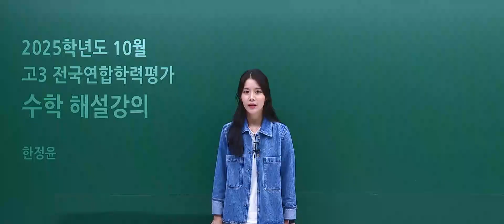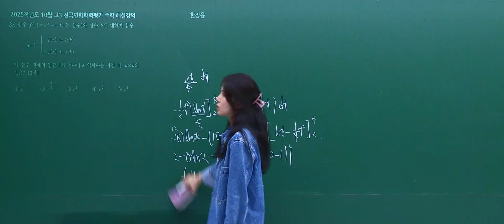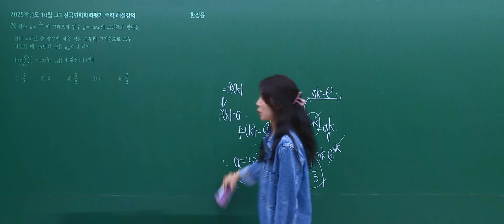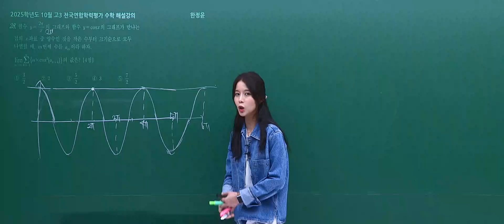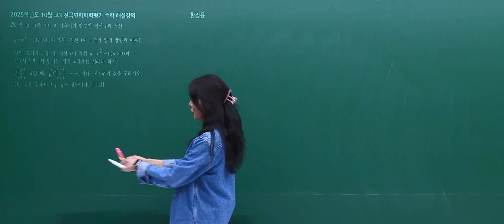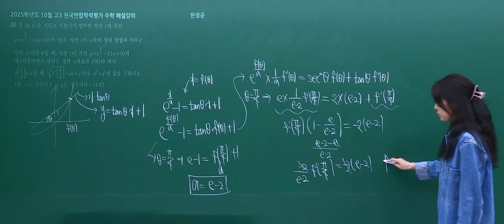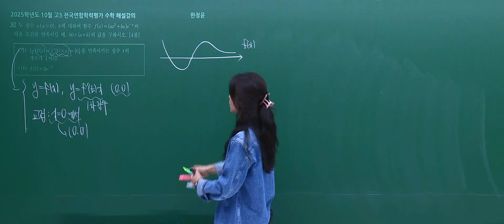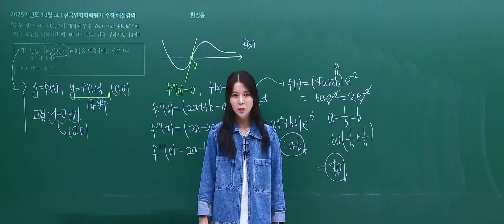[이투스 수학영역 한정윤선생님] 2025학년도 3학년 10월 미적분 해설강의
수학영역 한정윤선생님 10월 고3 전국연합학력평가